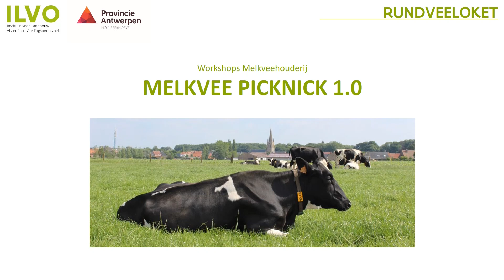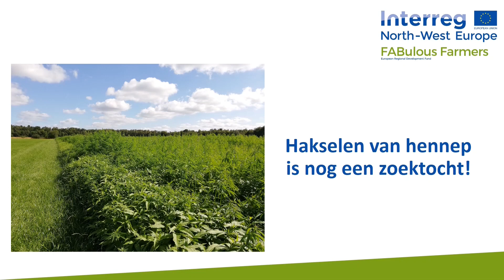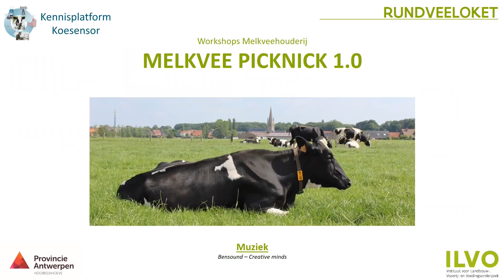Hennep als onderdeel van de vruchtwisseling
In Vlaanderen bevatten zijn heel wat bodems rijk aan fosfor. Om overmatige uitspoeling naar het oppervlaktewater te vermijden kunnen gewassen geteeld worden om het fosfor te capteren en vast te leggen in de plant. Afvoeren van de plant betekent dan dus een afvoer van fosfor van het perceel. In deze video bespreekt An Schellekens (LCV) de mogelijkheden van hennepteelt in Vlaanderen. Hennep is uitermate geschikt om fosfor uit te mijnen door een diep wortelstel, droogteresistentie en goede jeugdgroei. Daarnaast levert het natuurlijke vezels die een groeiende afzetmarkt kennen.